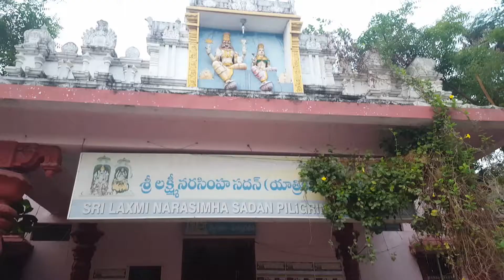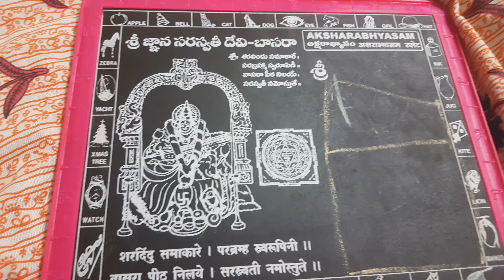basara temple/Family trip to basara for aksharabasam/boating in basara/basara temple by akgvv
Family trip to basara#basara#boating in basara#

Hello friends how are you.i hope you your always well.